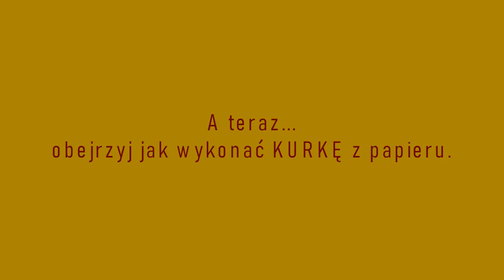Bajka o Ziarenku bobu.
Wakacyjne Czytankowo.

Przygotowaliśmy dla naszych najmłodszych czytelników cykl krótkich historii ze zbioru bajek rosyjskich.

Każdej opowieści towarzyszy film DIY, w którym pokażemy, jak wykonać prostą pracę plastyczną, związaną z bajkową postacią.

Serdecznie zapraszamy!